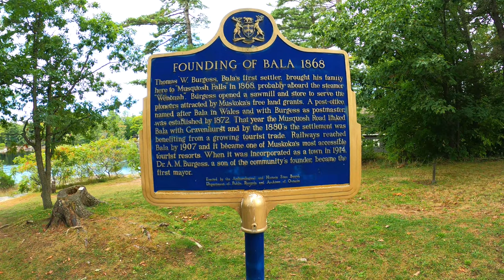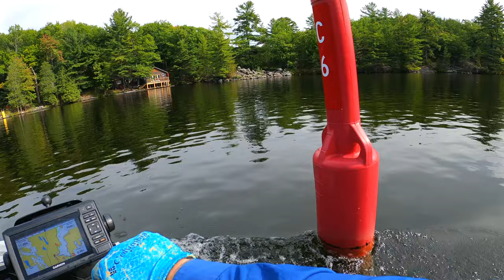Exploring Lake Muskoka, Lake Rosseau & Lake Joseph - EPISODE 130 - Sea Doo Adventures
Welcome to Sea Doo Adventures - Episode 130 - Exploring Lake Muskoka, Lake Rosseau & Lake Joseph
In this video we head out from the town of Gravenhurst and make our way onto Lake Muskoka and head north along the West side and in to the town of Bala. From there we keep heading north till we get to the locks in the town of Port Carling. This video stops here at the lock so please check in next week for part 2!  Hope you will enjoy all the fun and cool things we saw along the way!

Just want to say hi and thanks to all the new subscribers that have come on board and to all that have been here for a while Thank You All !! Cheers!

Want to support local and have some great looking and feeling clothes check these guys out! Great to me you Harley all the best and great riding with you!

My BRP Dealer:
Energy Powersports
879 Cranberry Ct
Oakville, ON L6L 6J7